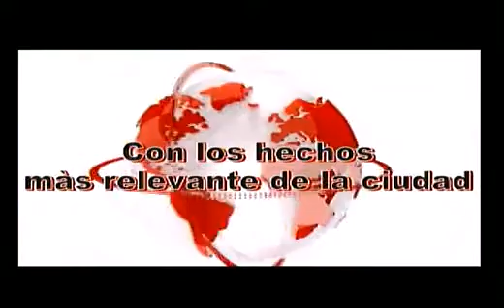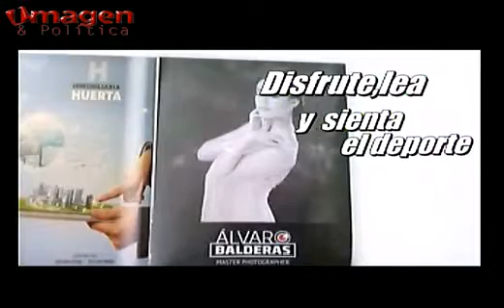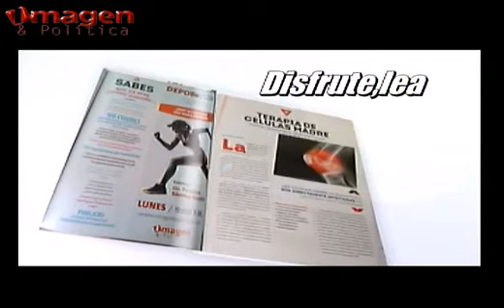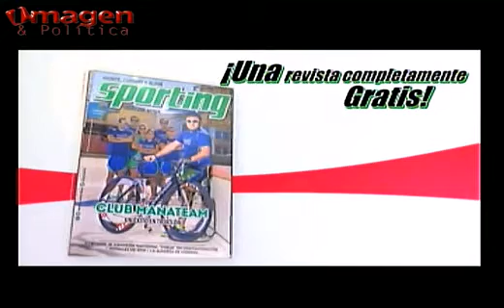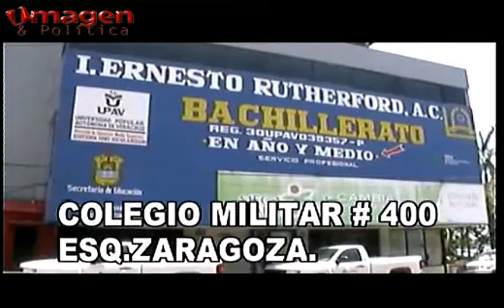Las noticias al Día 01JUNIO2015